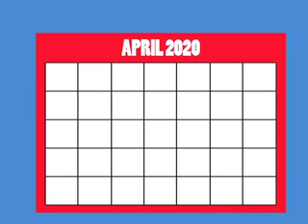Springfield Church of the Brethren Announcements Easter 2020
Our church announcements for the week